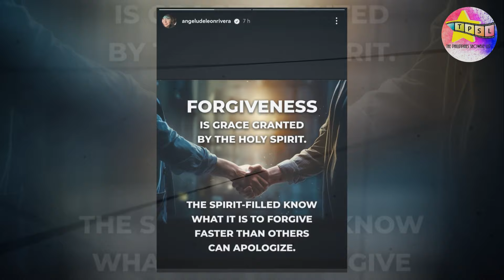Tunay na Dahilan Kung Bakit Ayaw Makatrabaho ni Claudine Barretto si Angelu De Leon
Mainit na pinag-uusapan ngayon ng mga netizens sa social media at maging ng entertainment press ang patungkol sa hidwaan sa pagitan nina Angelu de Leon at Claudine Barretto.Ang kaalamang ito ay ikinagulat ng publiko dahil sa pag-aakalang maayos ang samahan ng dalawa at tila wala namang napapabalitang isyu sa kanila. Ano nga ba ang tunay na dahilan ni Claudine kung bakit ayaw nya makatrabaho si Angelu?